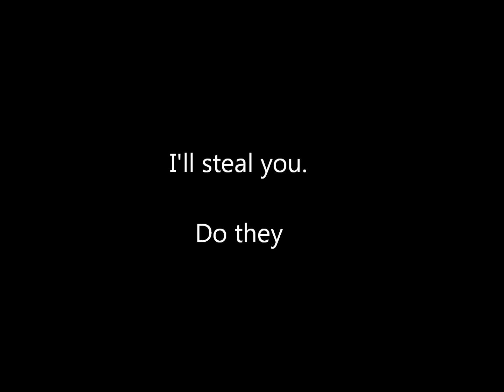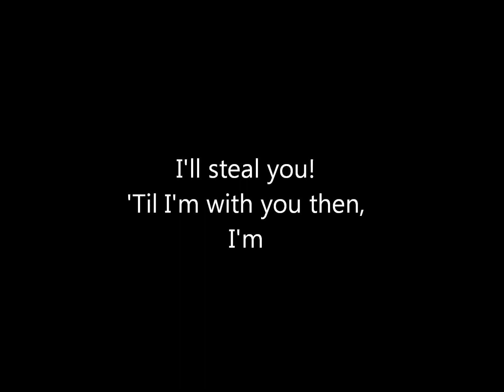Sweeney Todd-Johanna (First)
Johanna by Jamie Campbell Bower from Sweeney Todd: The Demon Barber of Fleet Street.